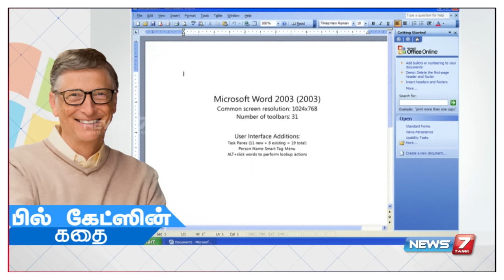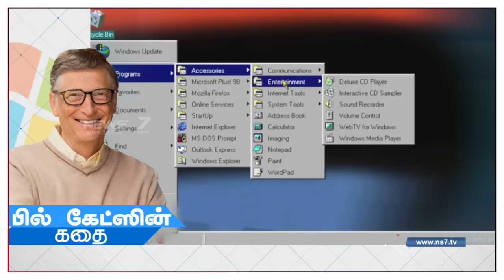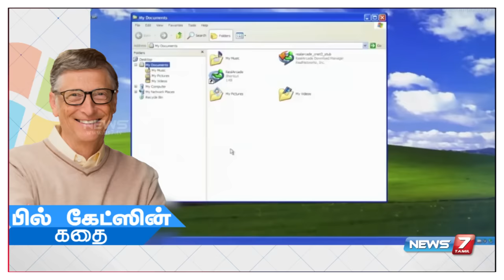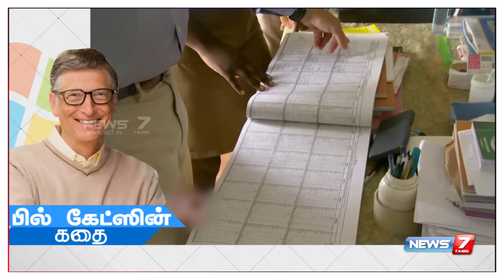பில் கேட்ஸின் கதை | Bill Gates Success Story | Microsoft | Richest Person In The World